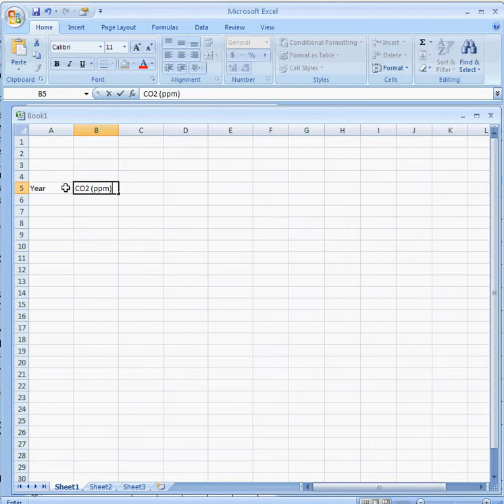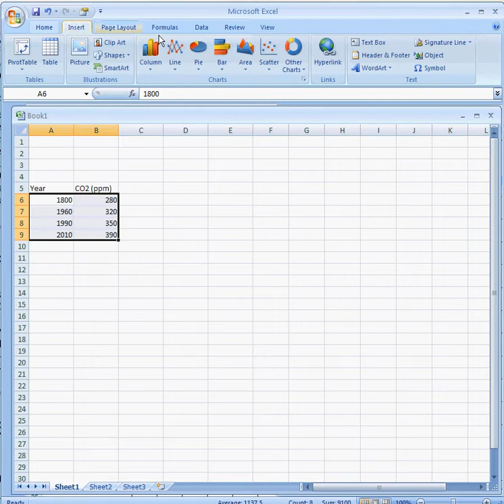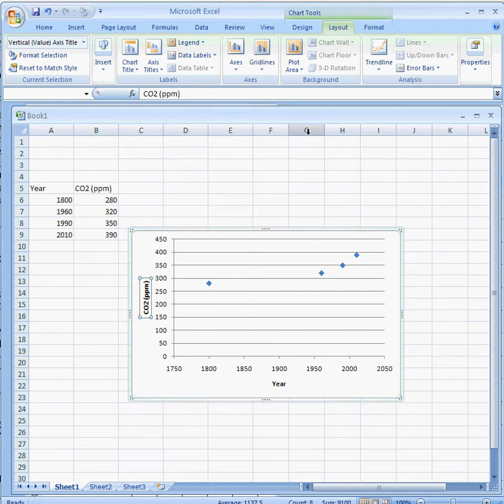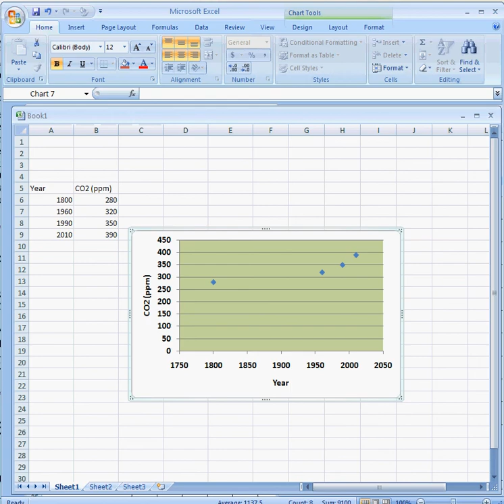XcelA.avi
Basic intro to graphing with Excel